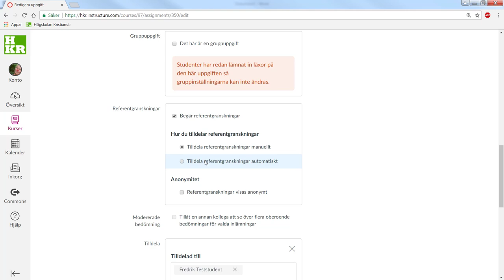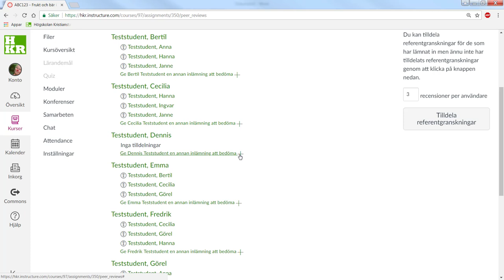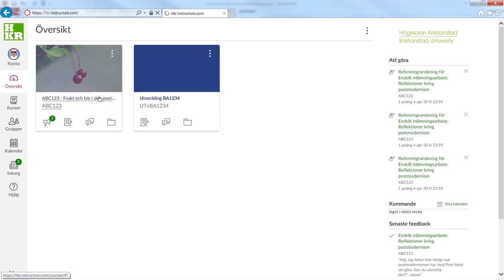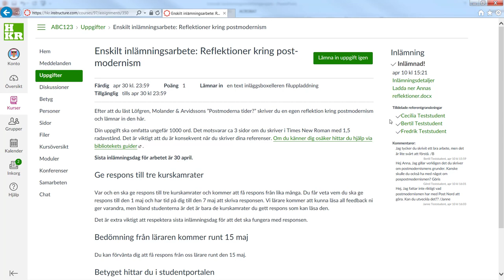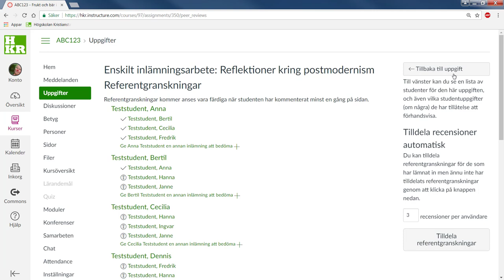Uppgifter i Canvas - kamratrespons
Att arbeta med kamratrespons på inlämningsuppgifter.